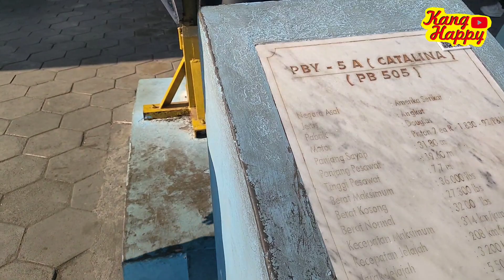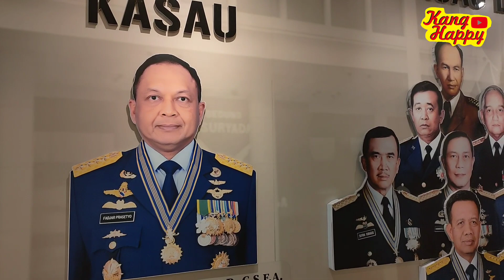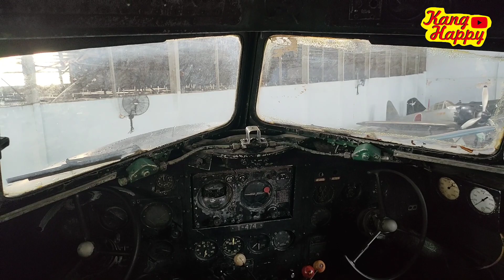PESAWAT PESAWAT TEMPUR INDONESIA || MUSIUM DIRGANTARA YOGYAKARTA INDONESIA.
Musium yg wajib dikunjungi ketika ke Yogyakarta yaitu ke Musim Dirgantara Indonesia